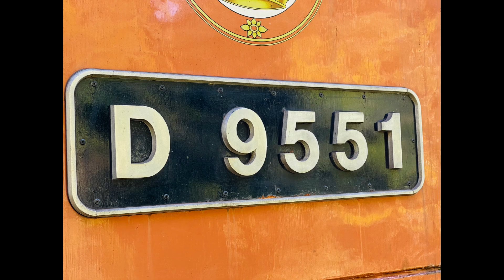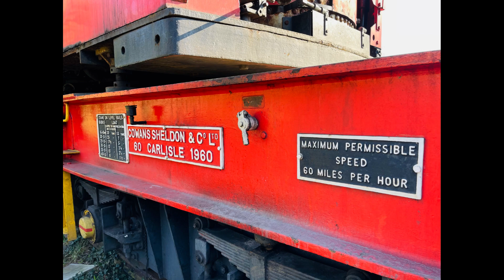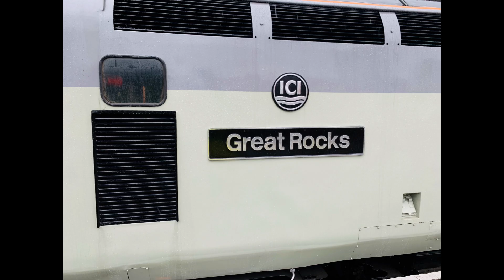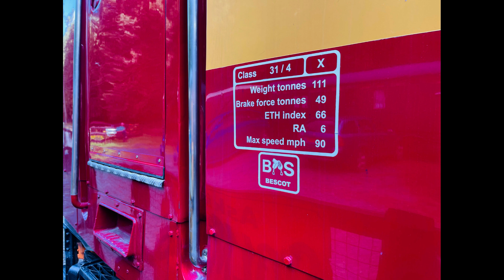Seven valley railway photos part 3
here is a selection of photographs taken bye David Wright and very kindly given to me.